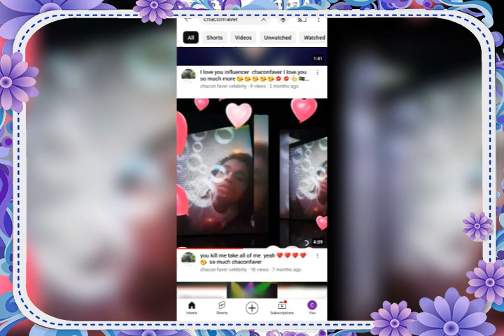self love 😍 Houston America 🇺🇸 thank you GOD'S lots of love 😍 😘 😘 ♥ ♥ 💋 👆